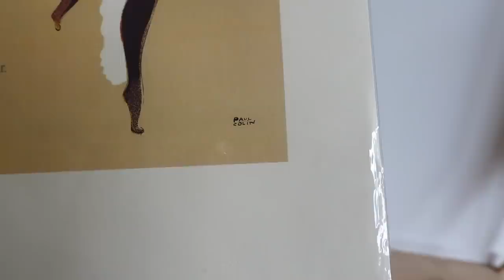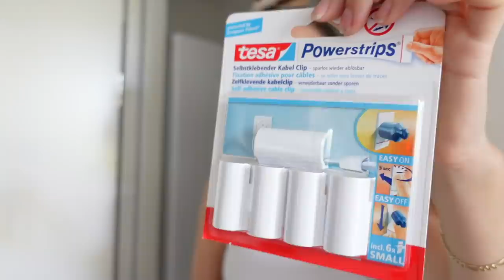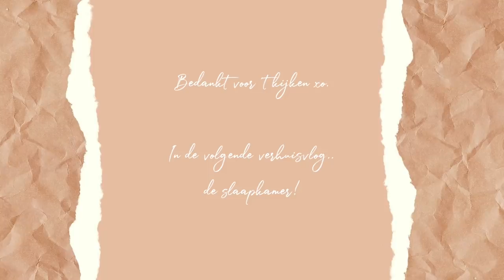Verder met de woonkamer! 😍 - verhuisvlog #8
In deze verhuisvlog ga ik verder met de woonkamer! Kocht ik een tv en doe ik nog wat klusjes die niet super soepel verliepen..